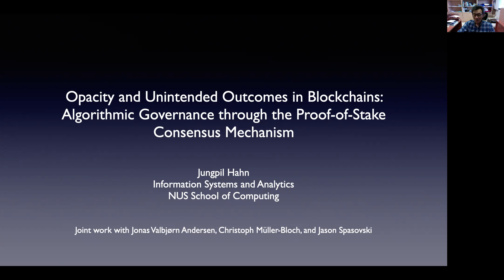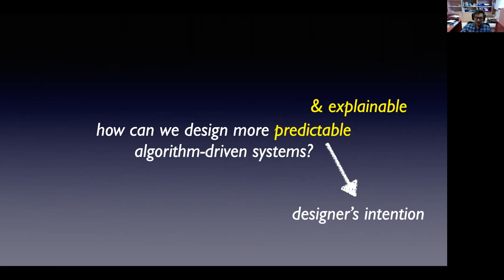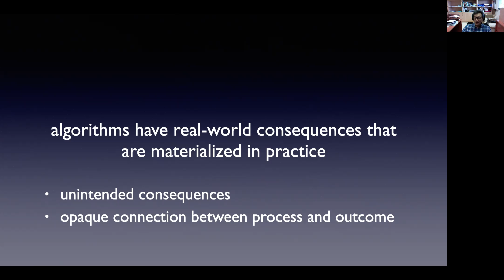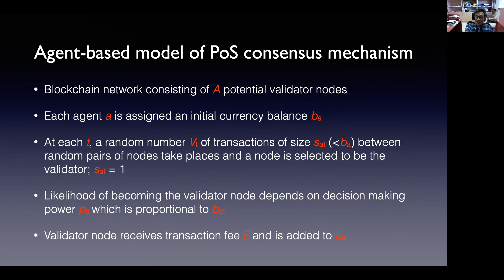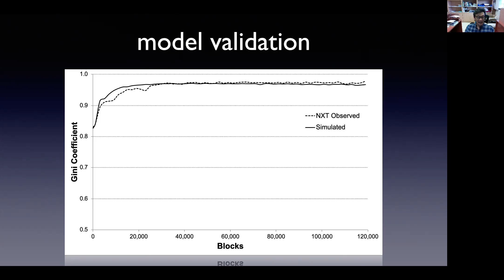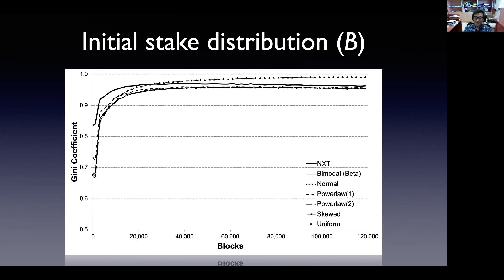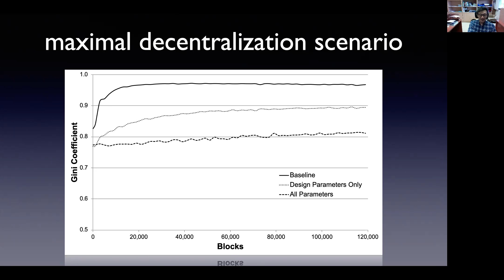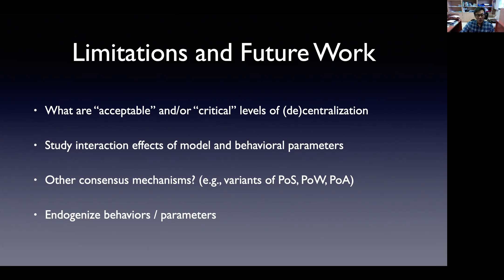Opacity and Unintended Outcomes in Blockchains Algorithmic Governance through the Proof of Stake Con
The official channel of the NUS Department of Computer Science.